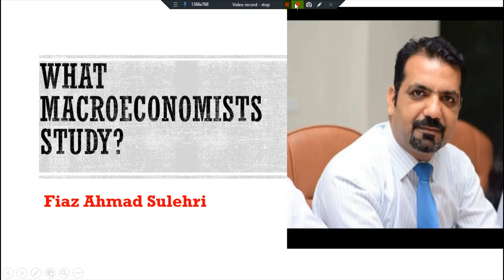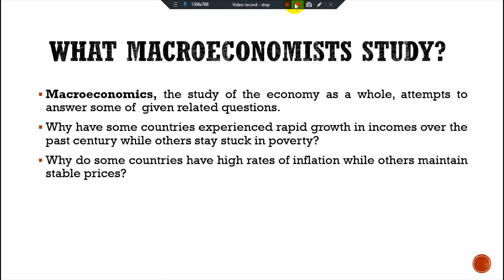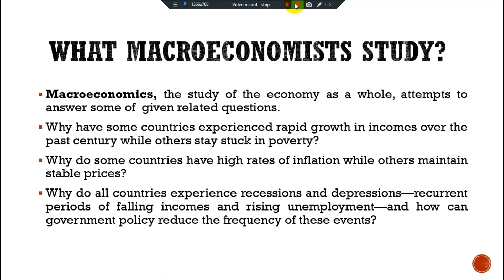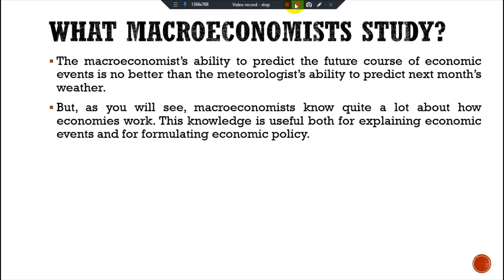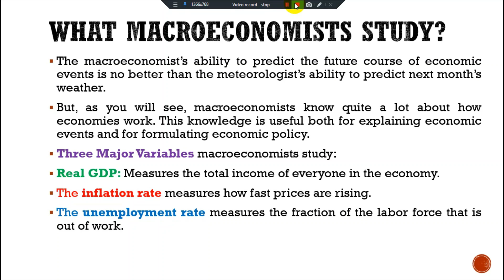What Macroeconomist Study?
The Concept Learning Center (TCLC)
with Fiaz Ahmad Sulehri

Reference book: Macroeconomics by Mankiw